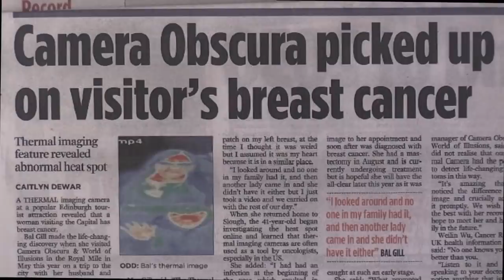Tourist Spot’s Thermal Camera Detects Woman's Breast Cancer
A visit to a tourist attraction in Scotland may have saved a woman's life. Camera Obscura and World of Illusions in Edinburgh has lots of hands-on attractions and interactive experiences. One of them is the thermal camera, which was installed in 2009. It lets guests see "hot spots" in their body. When a guest who was visiting from England stepped in front of the camera one hot spot on her chest left her concerned. InsideEdition.com's Mara Montalbano has more.